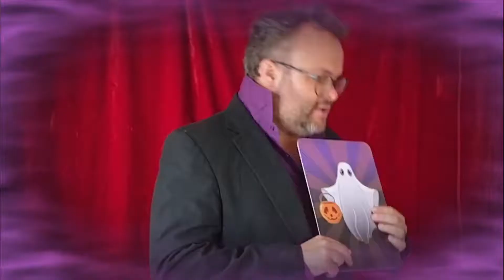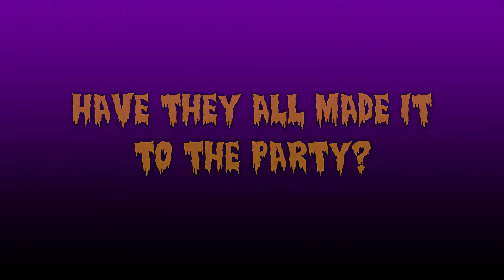Halloween Rampage by Razamatazz Magic